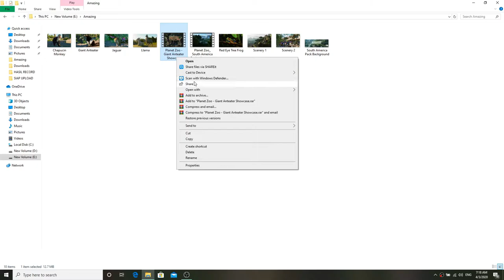MENGANALISIS GIANT ANTEATER ANIMAL SHOWCASE!!~PlanetZooSouthAmericaPack